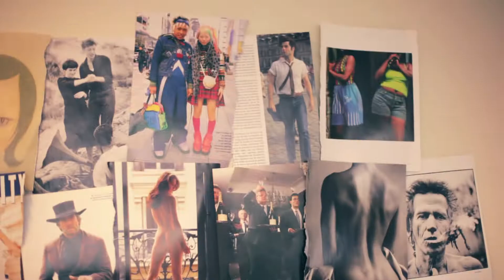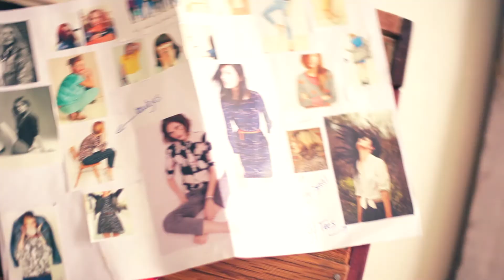HAMPTON BAYS - Making of FW13-14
De Hampton Bays FW13-14 ligt in de winkels, all set for winter! Belmodo Tiany deed de styling van de campagne, watch the behind the scene movie & get bedazzled door de mooie prints en kleuren!